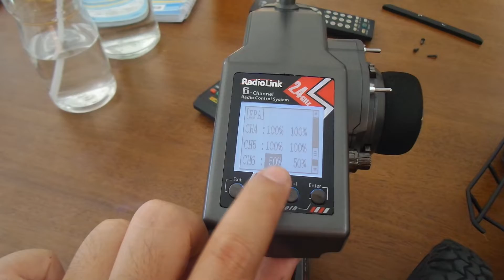คอนโทรลวิ้นที่รีโมท